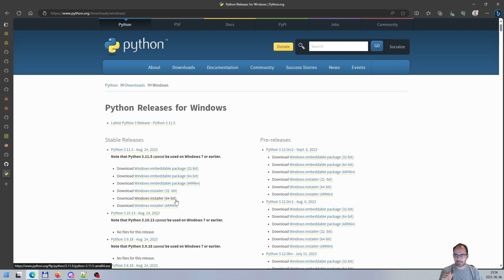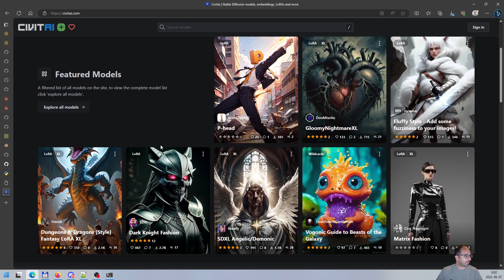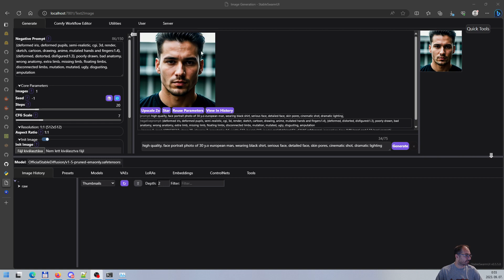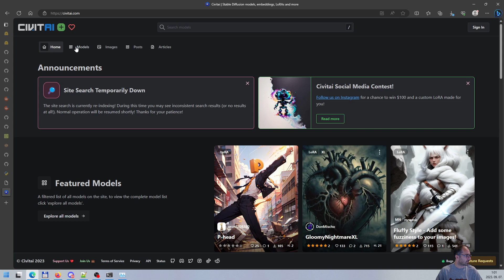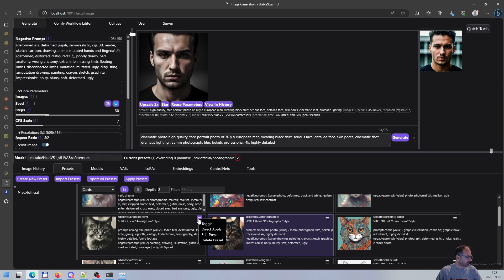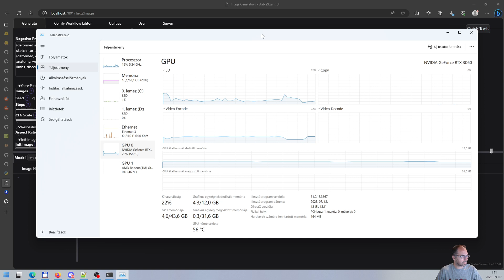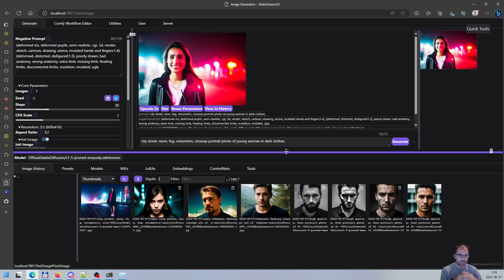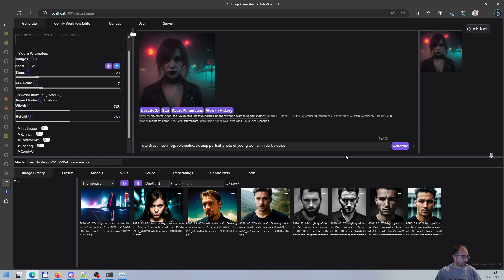Képgenerálás a saját gépünkön a legújabb technikával egyszerűen, gyorsan, ingyenesen: StableSwarmUI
Képgenerálás a saját gépünkön a legújabb mesterséges intelligencia segítségével egyszerűen, gyorsan, ingyenesen: StableSwarmUI.

Egy moduláris webes képgeneráló felhasználói felület, amely a könnyű használatra, nagy teljesítményére és bővíthetőségére helyezi a hangsúlyt.